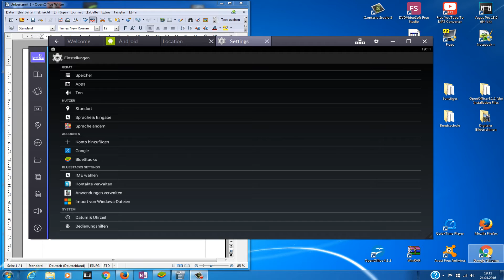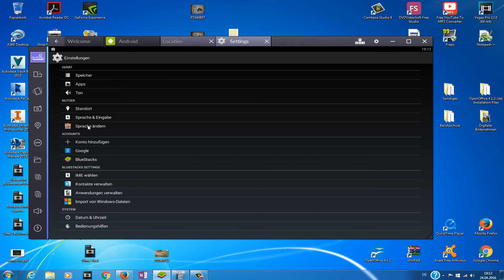Bluestacks ►Account erstellen OHNE Gmail !◄ + (@ Zeichen hinzufügen)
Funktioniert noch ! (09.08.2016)